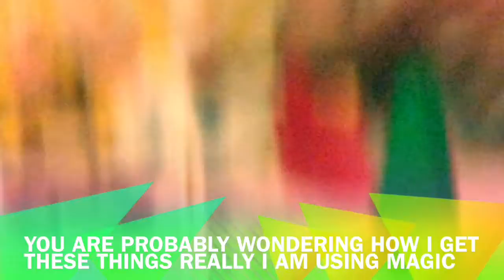Emily and Max build